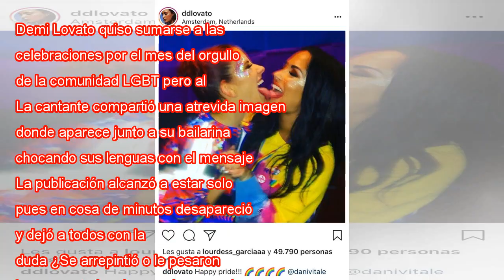Demi Lovato carga una atrevida foto para celebrar el orgullo gay y luego lo elimina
Demi Lovato quiso sumarse a las celebraciones por el mes del orgullo de la comunidad LGBT pero al parecer algo salió mal. La cantante compartió una atrevida imagen donde aparece junto a su bailarina chocando sus lenguas con el mensaje “Happy Pride”. ...